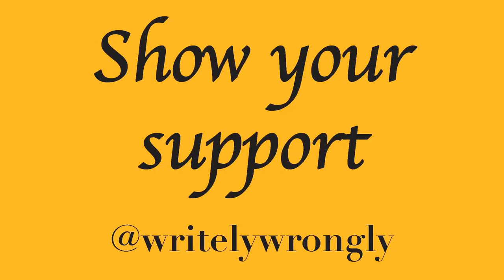Pod 5 Podisode 13 ft. Poké Pidge | Norwich Gaming Market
On May 18th we're both taking our partners to the Norwich Gaming Market.What is it and what are we hoping to get there?